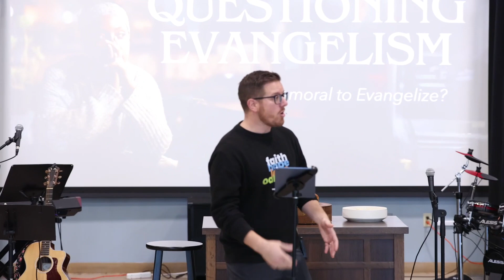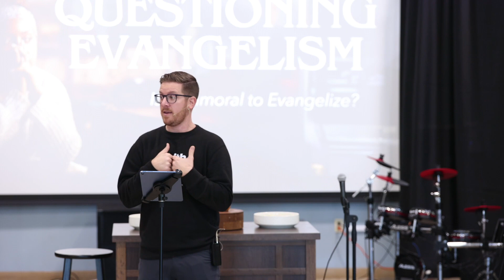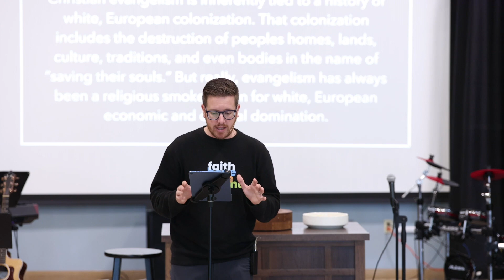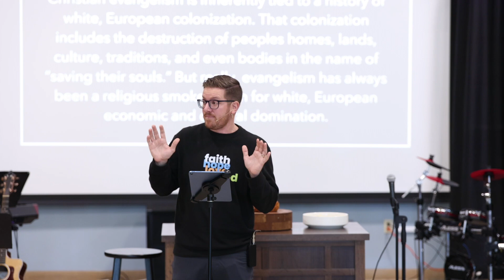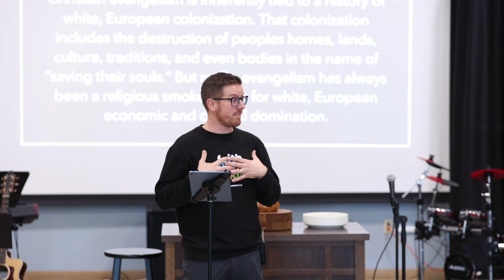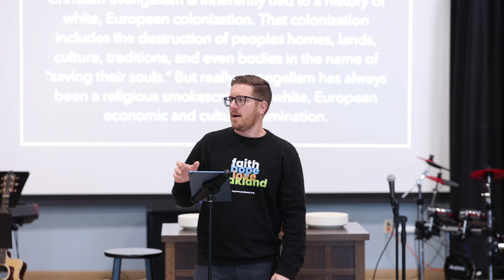Is It Immoral to Evangelize? | Pastor Kyle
Is It Immoral to Evangelize?

Text:Acts 17:16-34